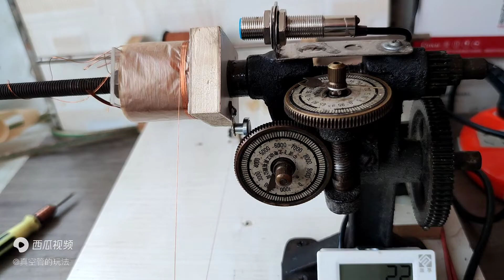fu7單端牛繞製方法6